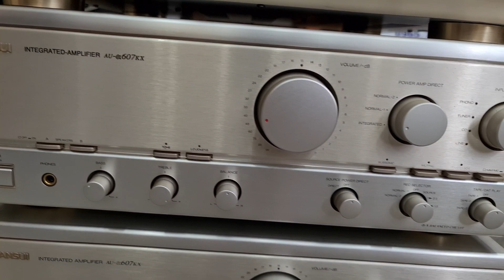Thông Báo Hàng 10/10 SP Tầm Trung SANSUI AU @ 607MR Xốp -607KX -607XR - Maraantz Esotec PM4